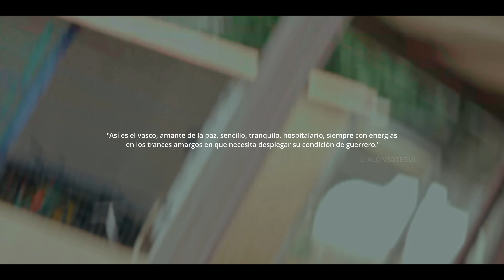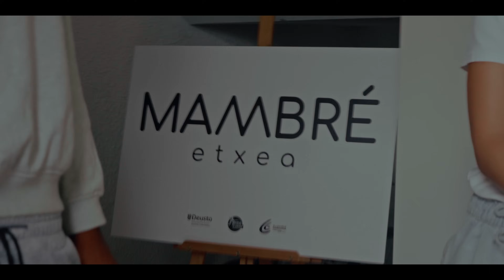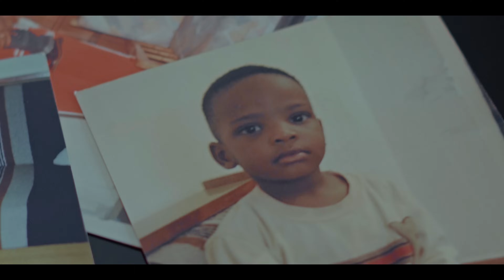SOY ELVIS | Episodio 1